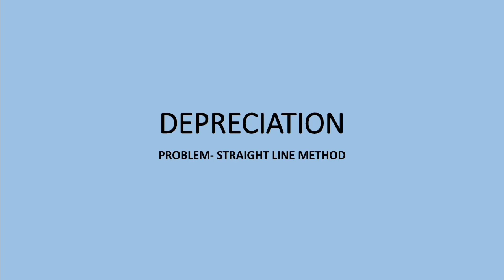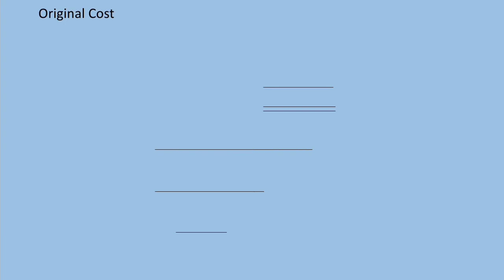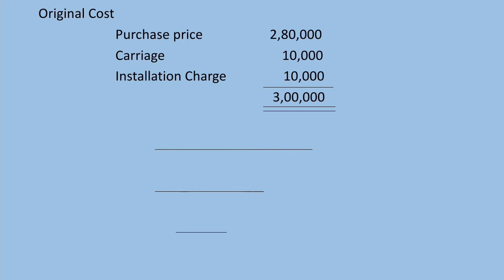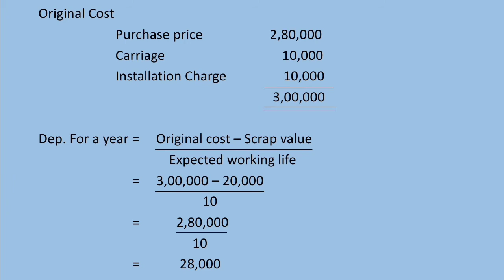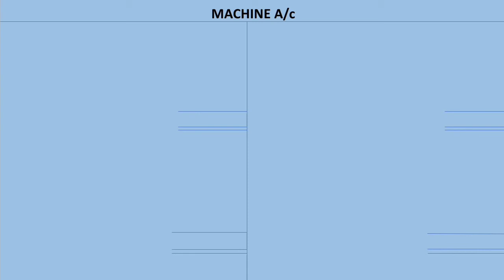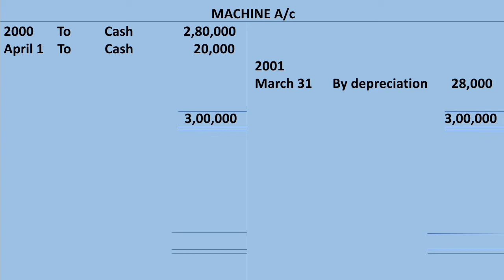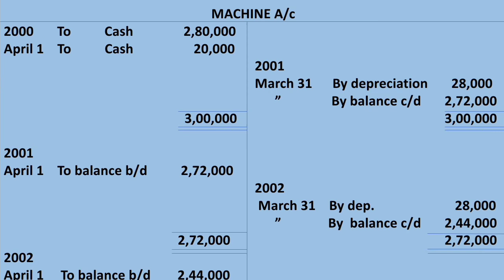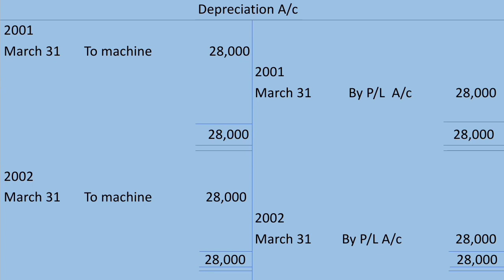Problem/Depreciation/Straight line method(in Malayalam)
This video solves a problem of depreciation in straight line method.I hope it would be helpful to all.